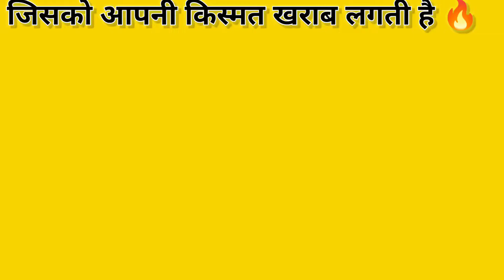लोग अपनी किस्मत खराब 😥कहते है वो ये video जरुर देखें|Those who call their luck bad,watch this video🙏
About video :-

ये वीडियो अब्राहम लिंकन के बार में है जो आपको मोटिवेट करेगा और ये उनकी जीवन के बार में है

About video :-

This video is about abraham lincoln which will motivate you and it is about his life